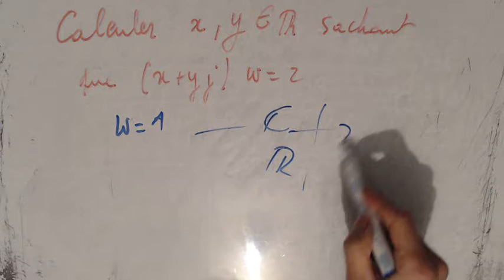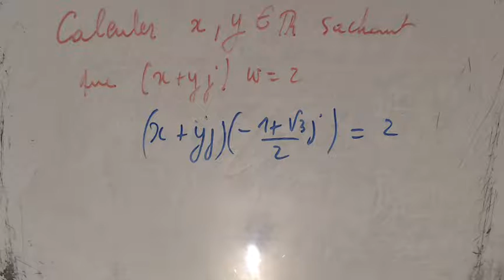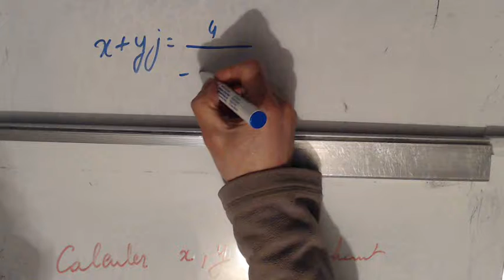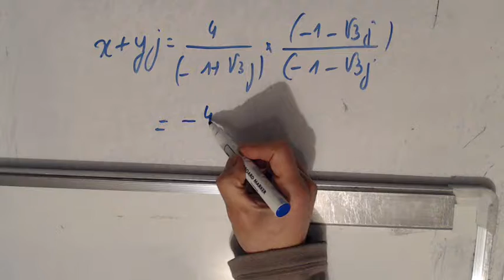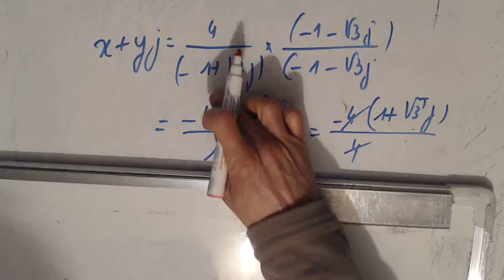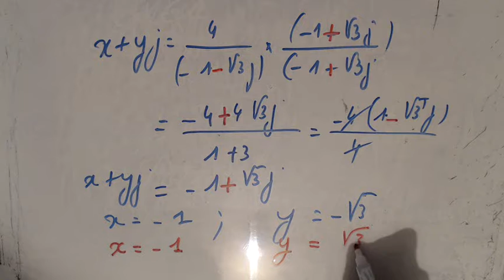Nombres complexes - recherche de nombres multiplié par les racines cubique de 1 et valant 2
calculer x,y appartenat à R
sachant que (x+yj) w = 2
code-SSC216